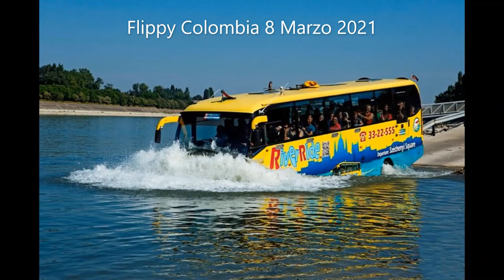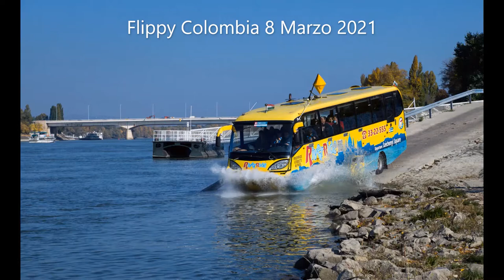2004 AmphiCoach GTS - 1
un Bus Anfibio algo curioso hecho en Malta sobre chasis Iveco

Es curioso xq ¿como hara para moverse bajo el agua?
Algo similar al COX Sparta 3000 o almenos ami se me parece xD
creo q este es de los primeros buses anfibios q hubieron ya q 2004 hasta 2007 es increible q en 2004 hayan hecho un bus asi pero de ese año es

misma canción versión diferente la otra version duraba 5:23 esta solo 4:45
ademas la otra tiene una psicofonia en 2:08 esta no